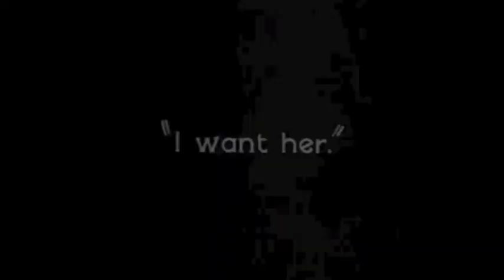Buster Keaton in Between Us by Margo Rey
This video was created to the song "Between Us" by Margo Rey, and was a special request by nateandsophie, (I hope you like it, sorry it took so long but I got a job). The clips I used are from some of Buster Keaton's best and greatest movies, which I do not own, nor the song. Please leave feedback to help me keep improving my video making skills and as always, Enjoy.